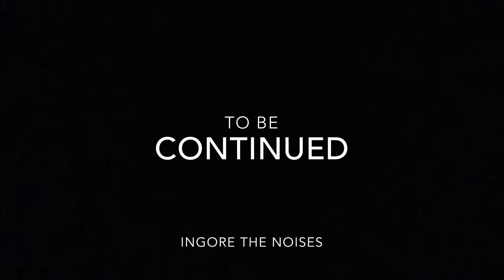TOY STORY SEASON 5: Ep 45 to Ep 52